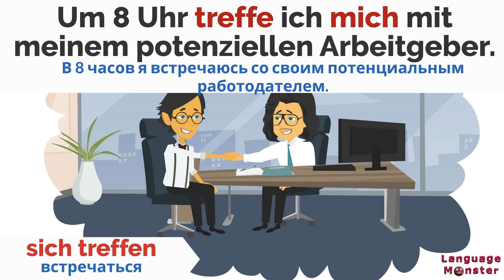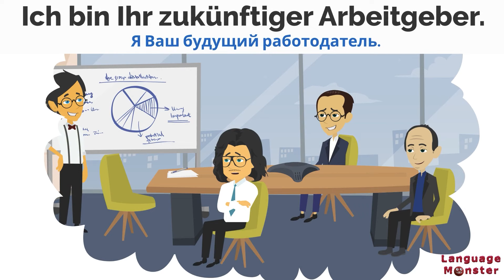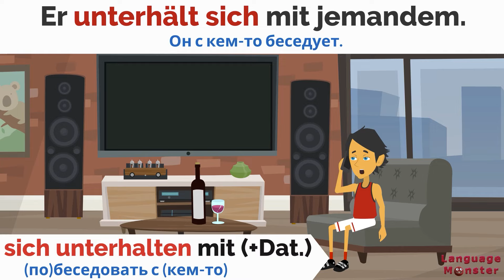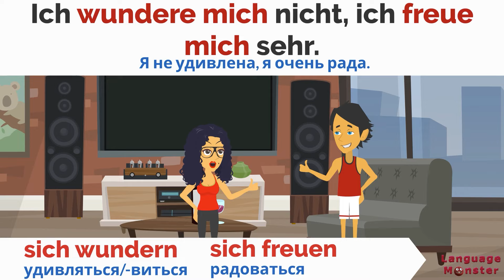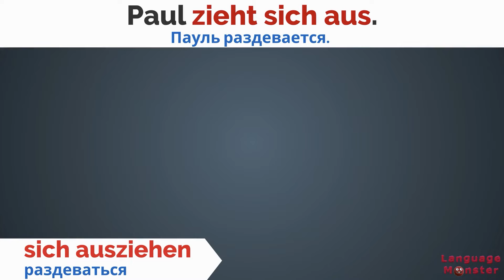Выучи немецкий быстро. Возвратные глаголы. Тренировка А1.2 Урок 3 (Видео 3)